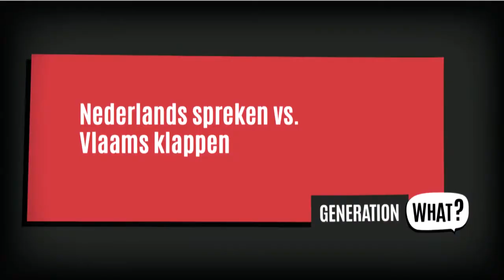DeN Babbelhoek Herentals